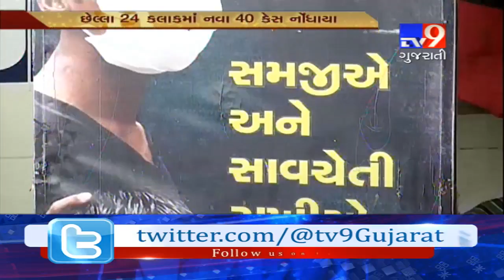Ahmedabad: 2 more died of Swine flu in last 24 hours- Tv9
Ahmedabad: 2 more died of Swine flu in last 24 hours